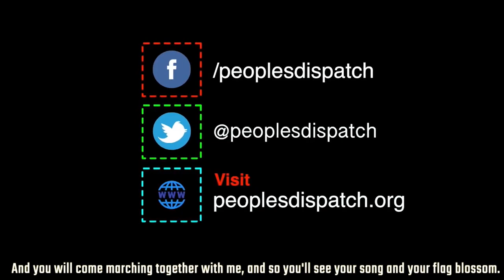Amnesty International has shut down activities in India over repression by Modi government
In today’s episode we take a look at Modi government’s crackdown of human rights organisations and activists in India, Venezuelan government’s push to introduce anti-blockade laws, Uruguay’s former president Pepe Mujica’s announcement to retire from electoral politics, women’s march in Mexico demanding the legalisation of abortions, and the fresh wave of terroist attacks in Afghanistan.